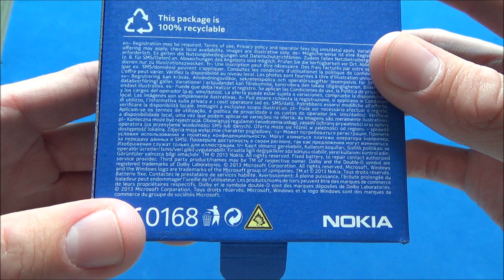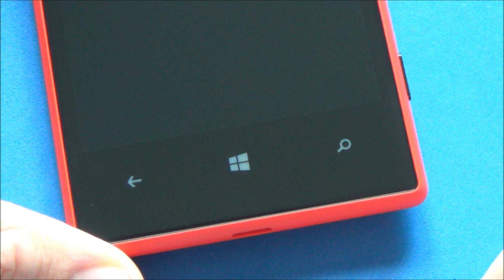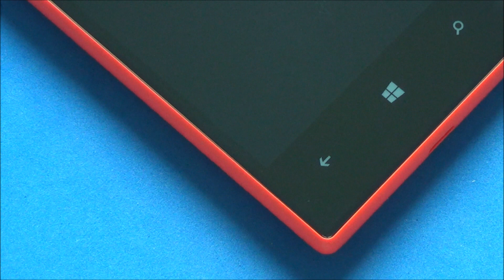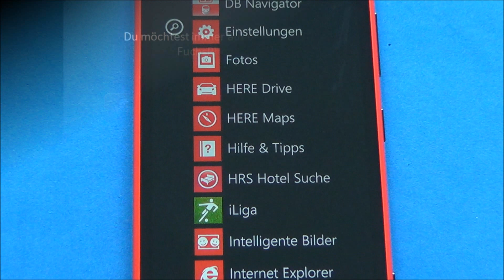Nokia Lumia 720 - Unboxing deutsch